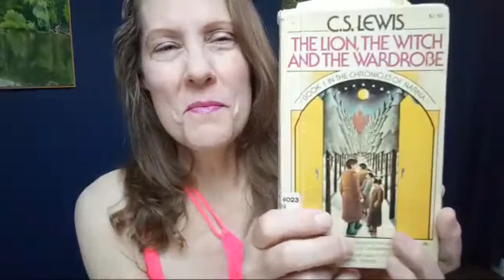C. S. Lewis The Lion, The Witch and The Wardrobe Chapter 7